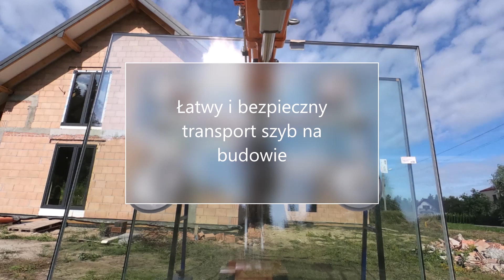Montaż szyb przy użyciu maniplulatora SmartLift SL608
Zobacz ja przy użyciu manipulatora do szkła można rozładować ciężkie szyby z auta, zamontować je od strony zewnętrznej oraz będąc wewnątrz budynku.
Ułatwiamy życie montażystom wynajmując taki sprzęt z operatorem a jeżeli już umiesz go samodzielnie obsługiwać możesz zaoszczędzić wynajmując sam sprzęt
Prowadzimy też sprzedaż i doradztwo w doborze manipulatorów czy mini żurawi